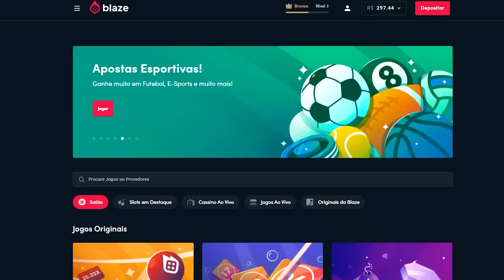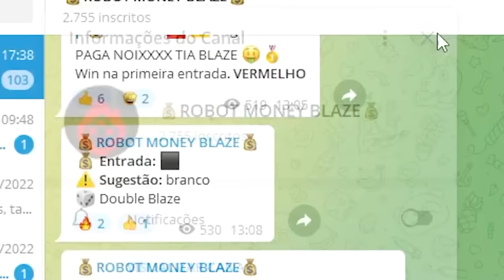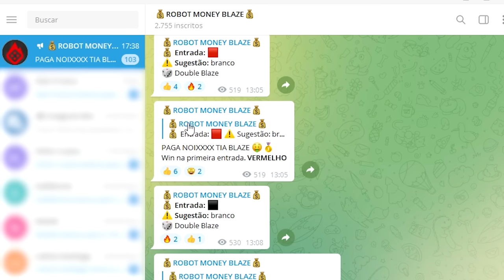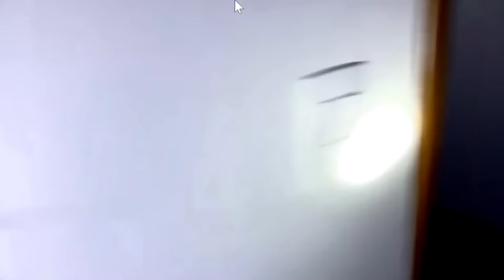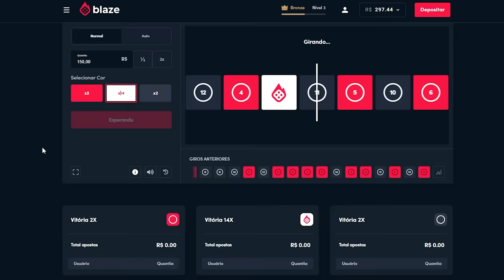NEGÃO.EXE Virou Meu Pior PESADELO.....